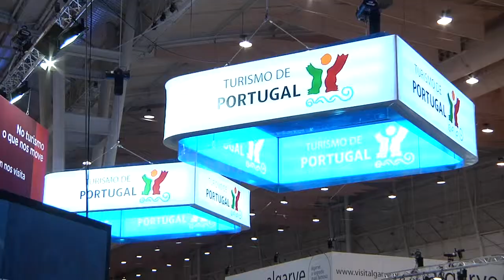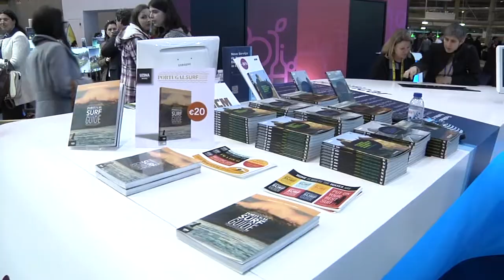Apresentação APP Portugal Surf Guide - FIL Lisboa 2013